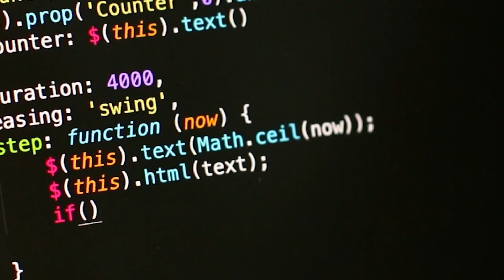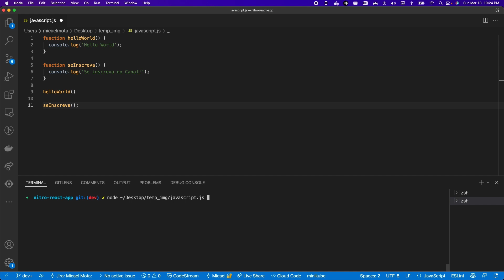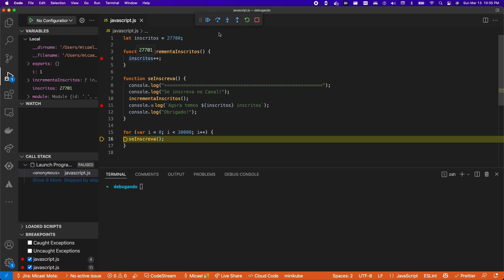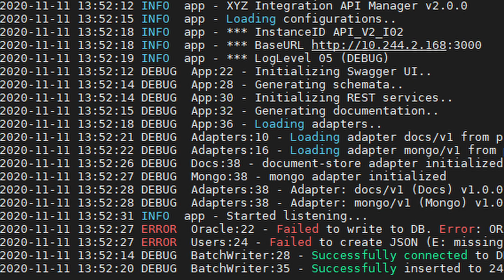O que é debugar e como aprender a programar mais rápido